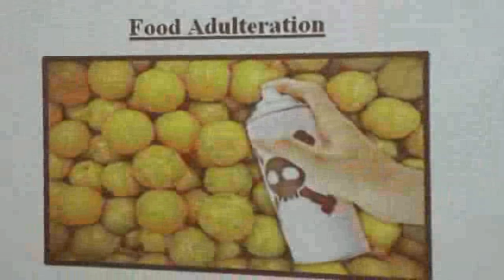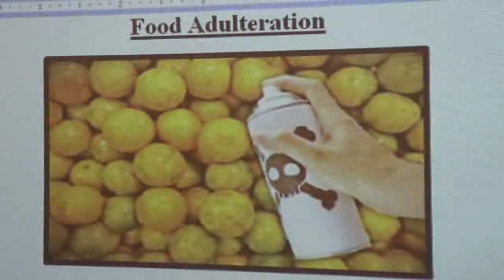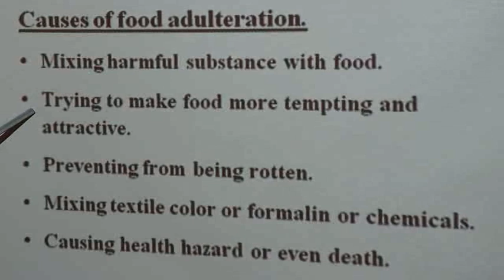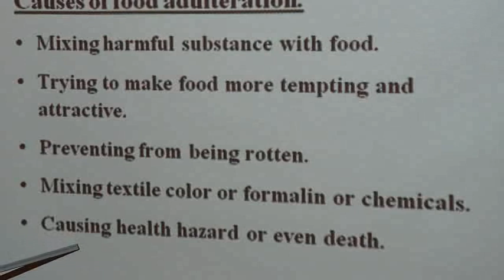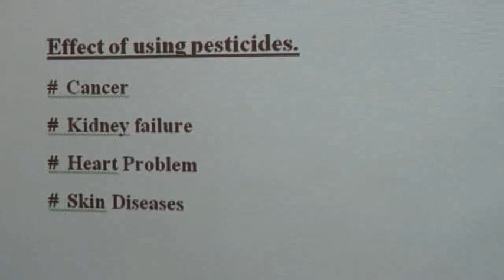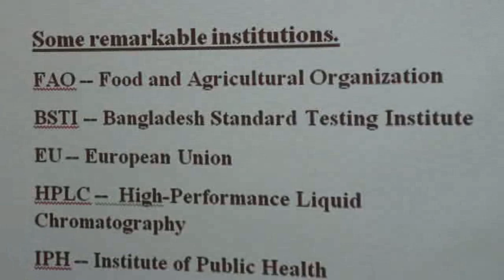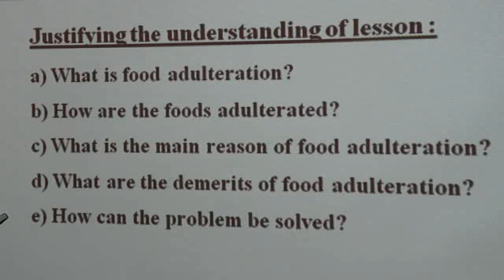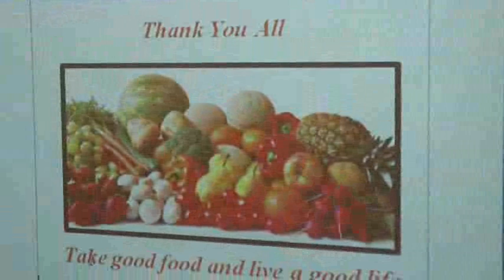English (XI) 1st Paper - Ghatail Cantt Public School and College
Lecture delivered by Assistant Professor Md Shahidul Islam